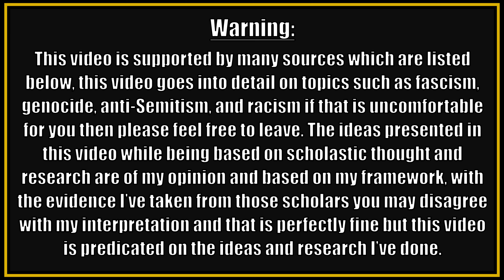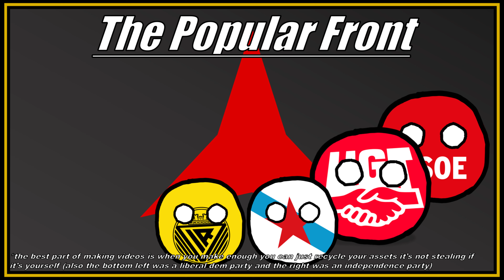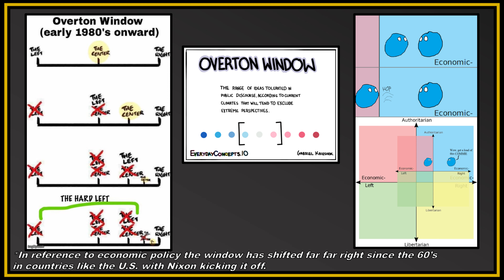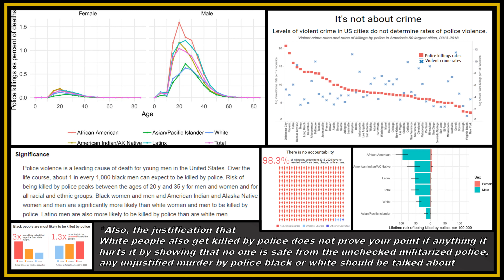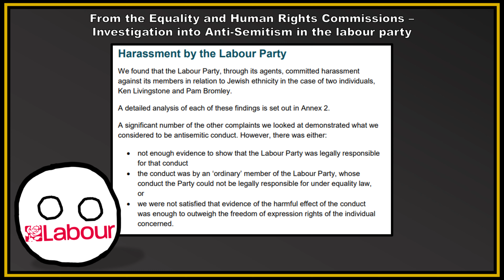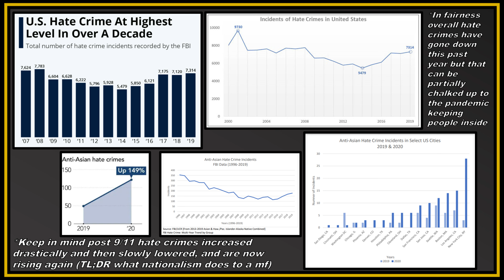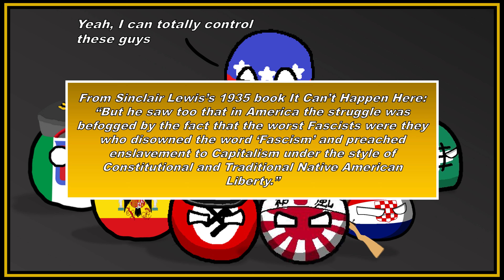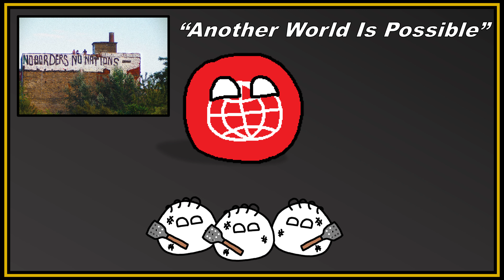The Response To Socialism | The Death Of Democracy | Part 2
(Think Piece) This video covers the response that capitalist groups tend to have to growing leftist movements within a country during times of social and economic upheavals. When a crisis doesn't end there are two main options for the people, left-wing populism offering a solution to the crisis, or right-wing populism offering appeasement. If the crisis doesn't end the majority of those with the wealth will begrudgingly support right-wing nationalism if not fascism to uphold their wealth and the economic status quo.

Time Stamps:
Intro: 0:00
Growing Nationalism: 4:00
Fascists and Hierarchy: 14:54
Outro: 18:50